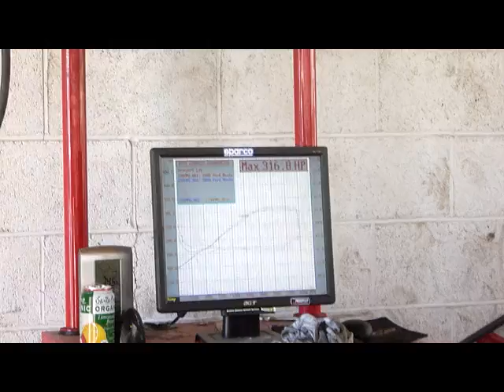Ford Mustang GT on 5252 Motorsports' dyno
In May 2010, 5252 Motorsports had the honour of having this Ford GT on our dyno.  It produced 316.8 Hp.

In our full service automotive shop, we specialize in custom jobs such as: Dyno tuning in our custom designed dyno cell, Electronic Fuel Injection (EFI) conversions, forced induction design and installations, automotive performance parts sales, stand alone engine control unit (ECU) installations, engine swaps, suspension and brake upgrades, high performance service work and so much more. Come and visit our location in Victoria, British Columbia to see what 5252 Motorsports can do for you.

5252 is where Torque and Horsepower meet!